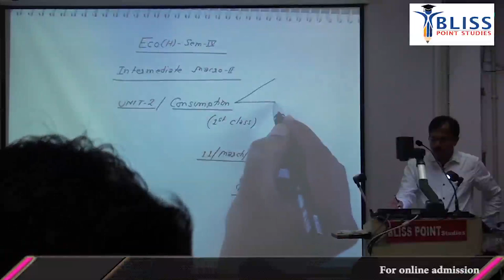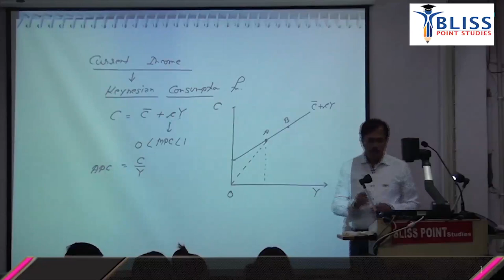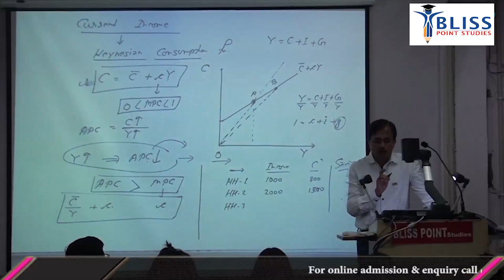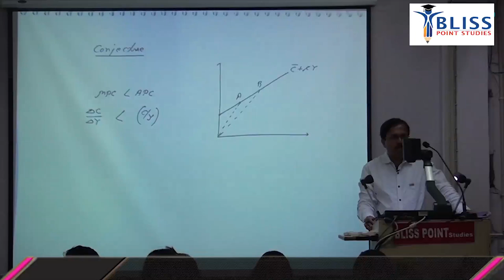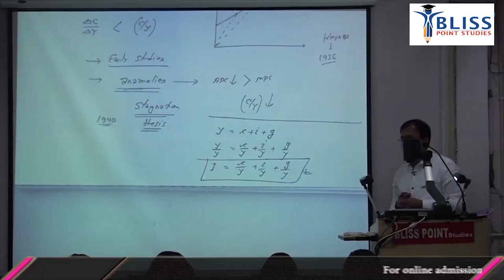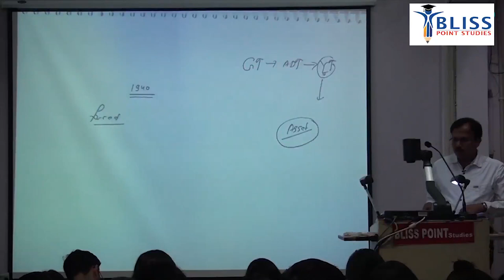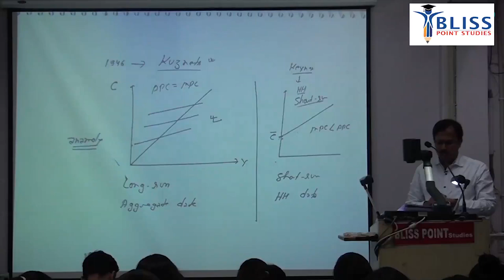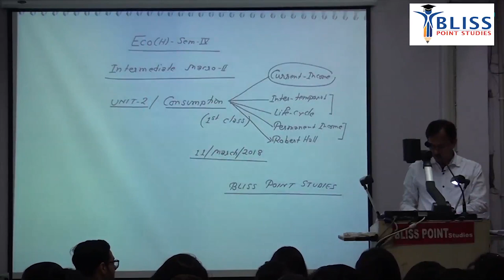Unit - 2 Micro Economic Foundation Consumption 1st Class